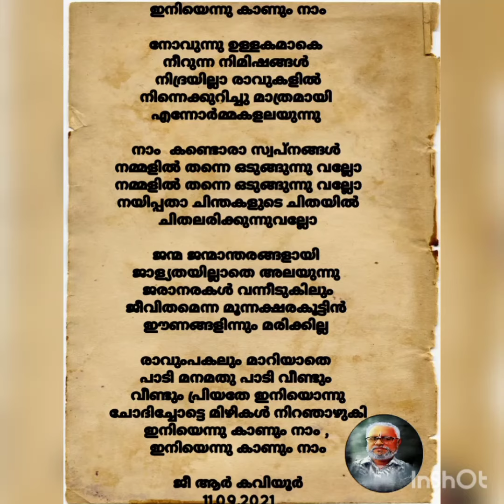iniyennu kaanum naam lyrics & sung by grkaviyoor